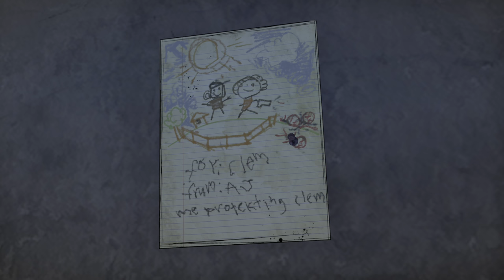The Walking Dead The Final Season | Part 2 of 13 Xbox One X gameplay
TWD The Final Season part 2 of 13